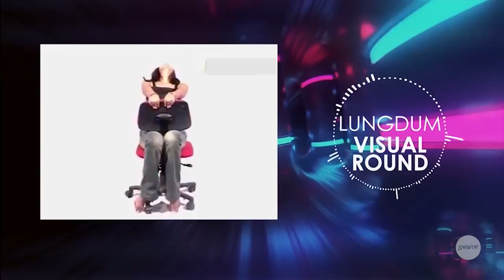LAWMI KHIANGTE | ZONET LUNGDUM